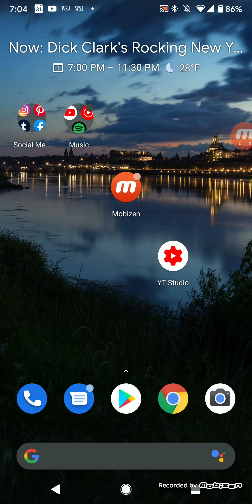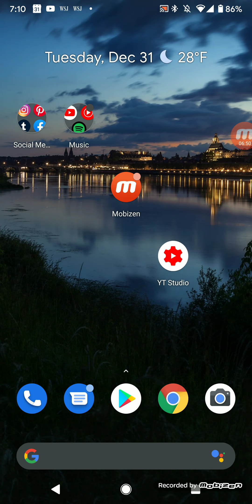New Year's Special Part 1 + Happy New Year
See you guys in 2020 😆